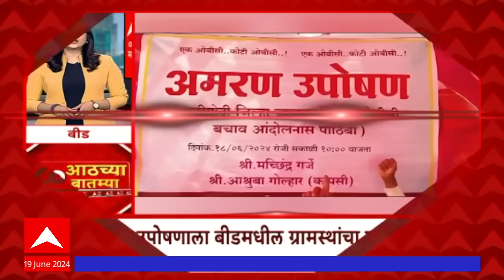TOP 80 : सकाळच्या 08 च्या 80 बातम्यांचा वेगवान आढावा : टॉप 80 न्यूज : 19 June 2024 : ABP Majha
Manoj Jarange Patil Janla Antarwali Sarati Live Updates | Laxman Hake OBC Protest Jalna Updates | Maharashtra Rain Updates | मनोज जरांगे पाटील जालना अंतरवाली सराटी | मराठा आरक्षण | लक्ष्मण हाके ओबीसी आरक्षण उपोषण अपडेट्स | महाराष्ट्र पाऊस लाईव्ह

Maharashtra News Live Updates Today | Headlines Today | ABP Majha Top Headlines | Latest News Live Updates | Marathi Video | Marathi News Today LIVE | Top News Today | Marathi Batmya | National International News Updates | Rahul Gandhi | PM Narendra Modi |  BJP NDA vs Congress UPA | MVA vs Mahayuti | CM Eknath Shinde | Devendra Fadnavis | Sharad Pawar vs Ajit Pawar | Manoj Jarange Patil Jalna Protest | Ajit Pawar NCP | मराठी बातम्या | महाराष्ट्र न्यूज | टॉप हेडलाईन्स | मराठी टॉप बातम्या | मराठा आरक्षण विरुद्ध ओबीसी आरक्षण | मनोज जरांगे पाटील | मुख्यमंत्री एकनाथ शिंदे | देवेंद्र फडणवीस | उद्धव ठाकरे | प्रकाश आंबेडकर वंचित | अजित पवार विरुद्ध शरद पवार | राहुल गांधी | महायुती विरुद्ध महाविकास आघाडी | Thackeray vs Shinde Live Updates | शरद पवार